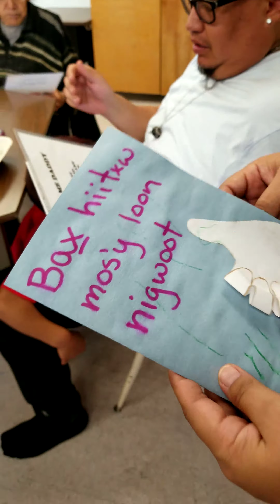June 13, 2019(1)